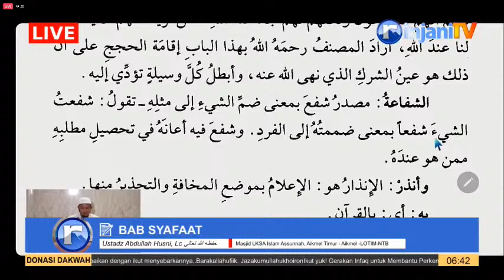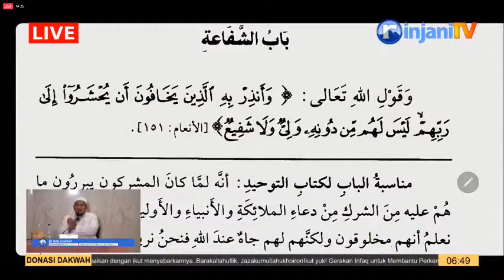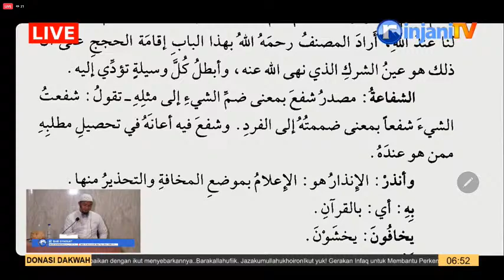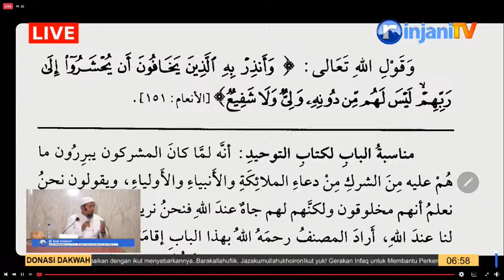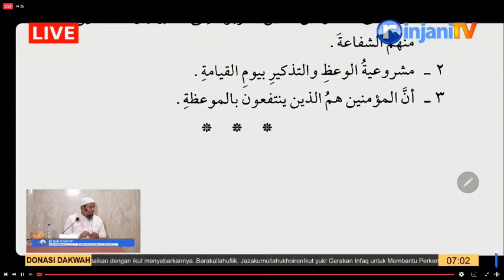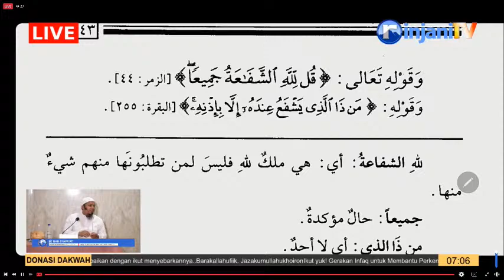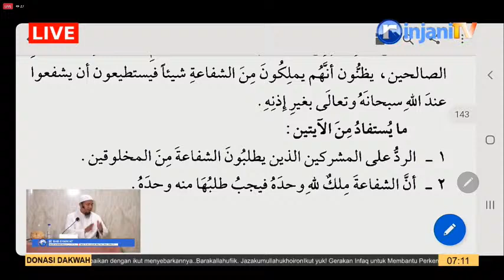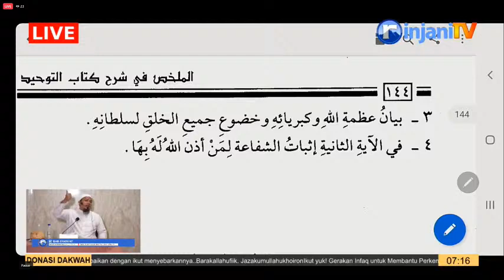⭕ [LIVE] KAJIAN ISLAM - Ustadz Abdullah Husni, Lc حفظه الله تعالى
⭕ [LIVE] KAJIAN ISLAM ILMIAH
📆 Sabtu, 05 Dzulqaidah 1443 H / 04 Juni 2022
🕌 Masjid LKSA Islam As Sunnah, Bageknyaka- Lombok Timur-NTB

🎙  Ustadz Abdullah Husni, Lc حفظه الله تعالى
📝 Pembahasan Kitab Tauhid - Seputar Syafa'at

Bisa disimak di SATURadio Lombok FM 105.4 Mhz, FB Rinjani TV dan AIKMEL TV KABEL.
📕Rasullallah Shallahu'alahi Wa Sallam bersabda :
💰 Donasi Dakwah dapat disalurkan
Bank BSI ( Bank Syariah Indonesia )
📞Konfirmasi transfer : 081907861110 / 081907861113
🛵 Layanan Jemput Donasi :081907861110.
*Raihlah kebaikan dengan ikut menyebarkannya. Barakallahufiik.